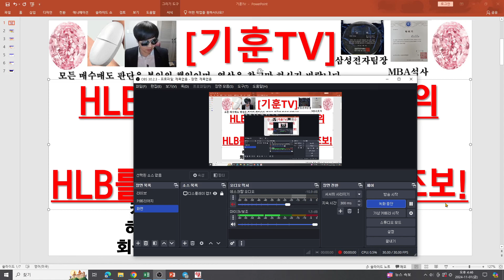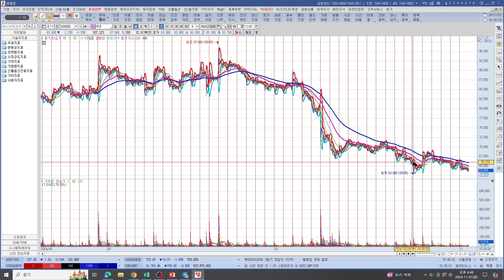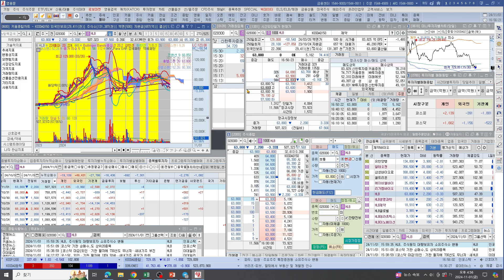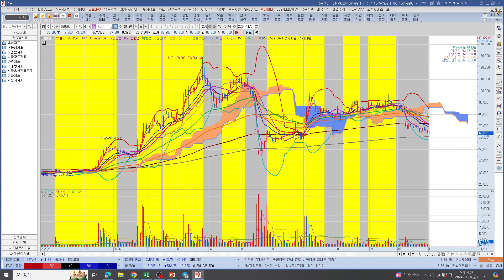[주식투자]HLB(HLB분석 1인자 기훈TV의 차주예상! /HLB를 차트로만 보는건 초보!)